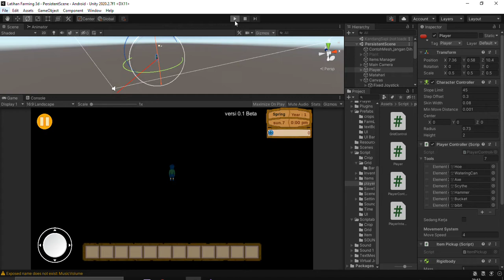Unity Game Devlog Create 3d Farming game Part 3 | Testing Planting system | hg games studio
hello everyone, i create simple 3d farming game with unity. this is my third video devlog for this game. I hope I can make it better. in this section I test the planting system on the game. it look more attractive. please rate, thank you for the criticism and suggestions..